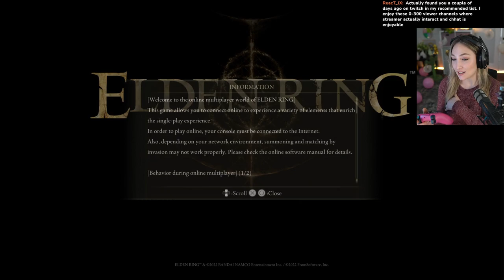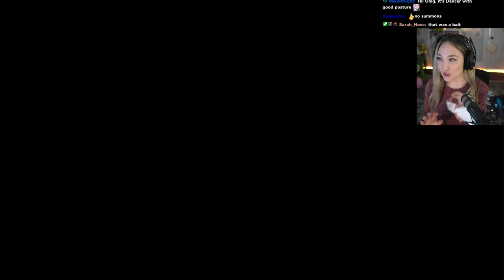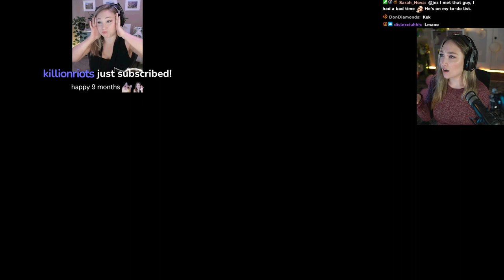Weeping Peninsula || ELDEN RING First Playthrough [PART 4]